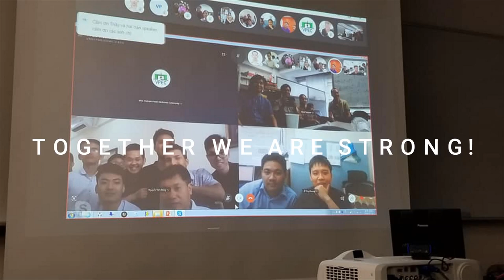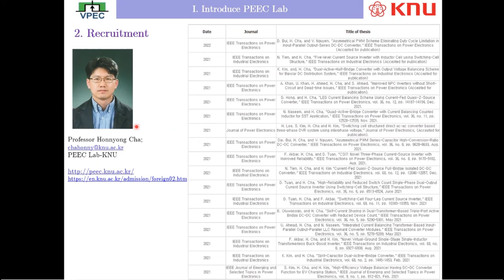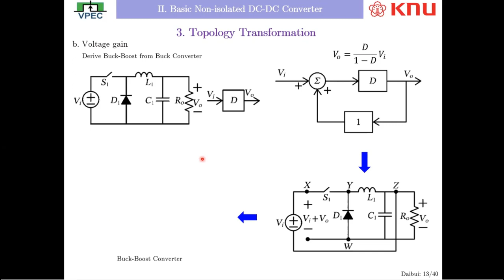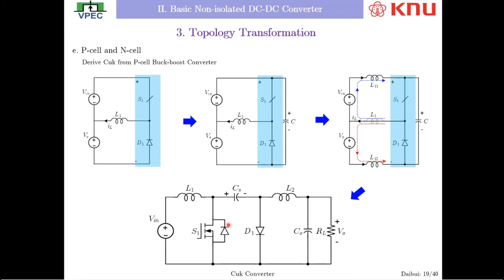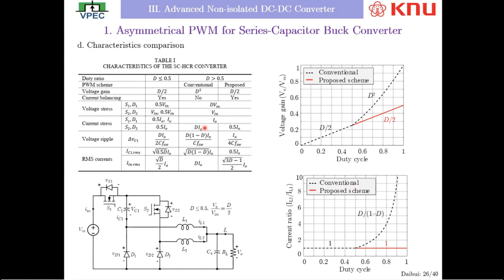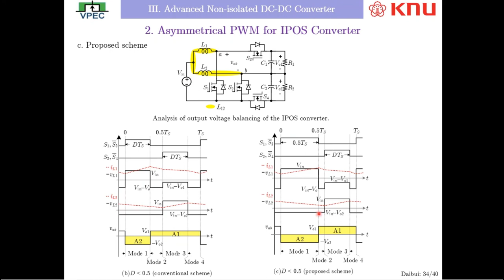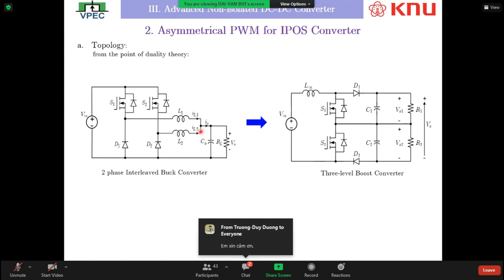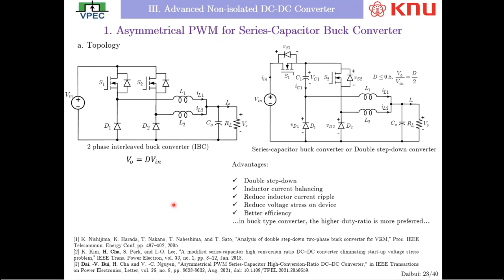Webinar 26th #1. Basic and Advanced Non-isolated DC-DC Converter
Introduction:
Non-isolated DC-DC converters take an essential role in power electronics. This presentation primarily focuses on basic non-isolated DC-DC converter and some techniques related to the topology transformation. When a large current is demanded, the two-phase interleaved converter (buck or boost type) is widely used in many industrial applications. But it is well known that the interleaved converters suffer unbalanced current (in buck type) or unbalanced voltage (in boost type) issues. Hence, the series-capacitor (SC) converter will be introduced in the next part of the presentation. After that, a unique PWM technique will be mentioned to enhance the SC converter's quality. At the end of the slide, some experimental results are also included to validate the scheme's performance.
Speaker: Dr. Bui Van Dai
 He received his B.E and M.Sc degree in Control and Automation from Hanoi University of Science and Technology (HUST), Vietnam, in 2008 and 2011. He is currently working towards his Ph.D. degree in the School of Energy Engineering at Kyungpook National University (KNU)- Korea. He is a member of the Korean Institute of Power Electronics (KIPE) and IEEE Power Electronics Society (PELS). His current research interests include DC-DC converters, power conversion, and renewable energy.